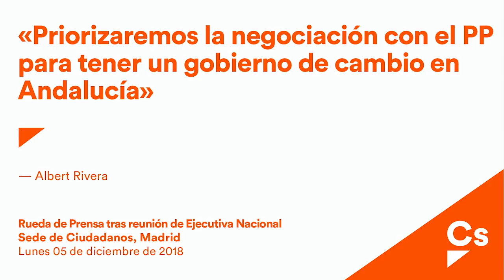"Sólo CIUDADANOS representa cambio en Andalucía" Albert Rivera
Albert Rivera
Rueda de prensa tras reunión Ejecutiva Nacional

Albert Rivera ha atendido a los medios de comunicación tras la reunión del Comité Ejecutivo.
" Vamos a abrir negociaciones con el PP con unas exigencias claras: un gobierno de cambio con un partido limpio y con capacidad de diálogo y liderado por una opción que crece en votos."

COMPARTE

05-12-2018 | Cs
El presidente de Ciudadanos asegura que 'Cs ha pasado de ser un partido que pide el cambio a ser el que lo lleva a cabo'

“El presidente de la Junta de Andalucía debe ser limpio, con capacidad de diálogo y que no pare de crecer”, ha explicado el presidente de Ciudadanos (Cs), Albert Rivera, tras la reunión extraordinaria del Comité Ejecutivo Nacional en la que se ha decidido iniciar la negociación de un nuevo gobierno de la Junta con el Partido Popular “como prioridad por el casi empate técnico que hemos tenido en las urnas”. “Los andaluces quieren un gobierno serio, estable y constitucionalista”, ha subrayado.

Rivera ha explicado que “el cambio necesita al frente un líder limpio sin casos de corrupción pendientes en los juzgados” porque “tras quitar a los de los EREs no queremos tener sorpresas en el futuro”.

El líder del partido liberal ha asegurado que “Ciudadanos ha pasado de ser un partido que pide el cambio a ser el que lo lleva a cabo”. Ha instado al PP y al PSOE que “estén a la altura y tengan humildad” tras el “espaldarazo de los andaluces a Ciudadanos”. Asimismo, ha pedido a Susana Díaz que “asuma la derrota” y “no bloquee” porque “Cs ha demostrado ser un partido preparado para ejecutar un cambio”.